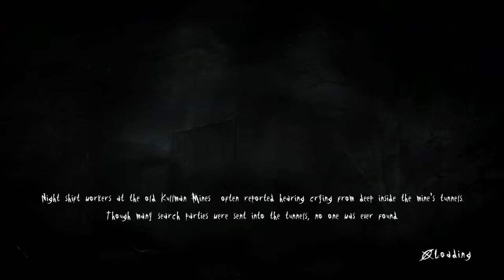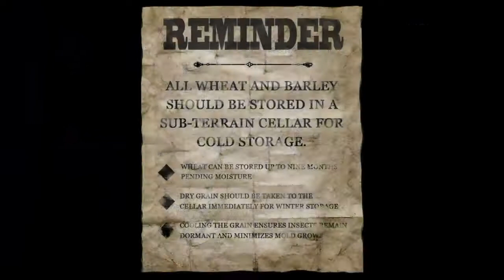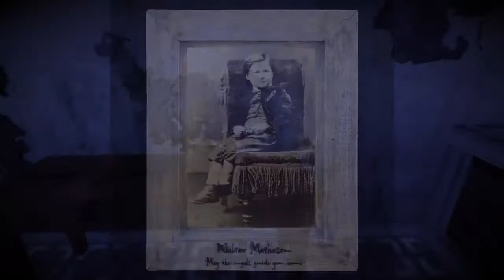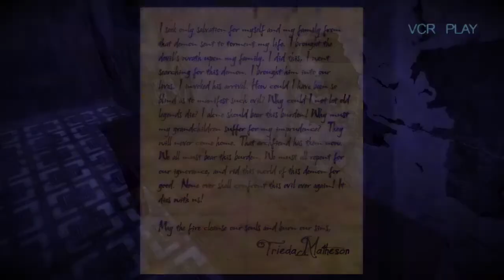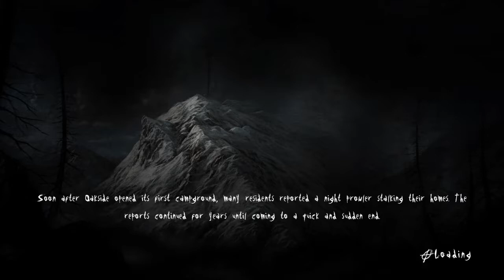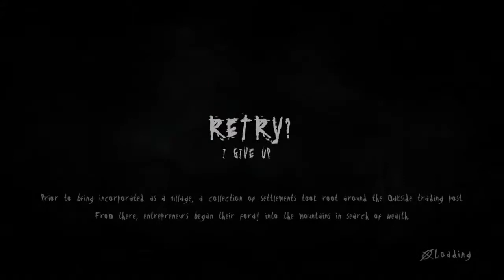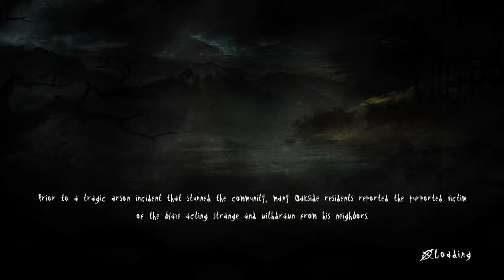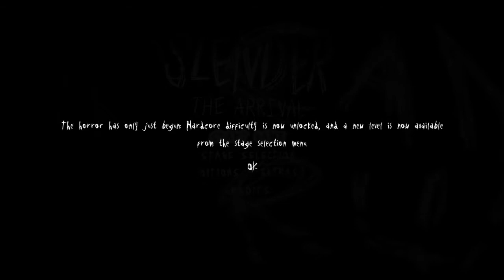Kate? | Slender - The Arrival FINAL - WhovianFazbear